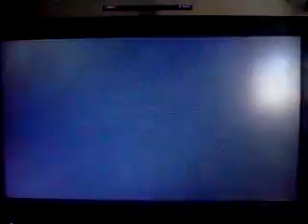The Legend of Zelda Majora's Mask | Eps.12 ''Guerrero Salvaje Enmascarado, Odolwa''.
Nuestro primer jefe del juego! :O Tira bichos!